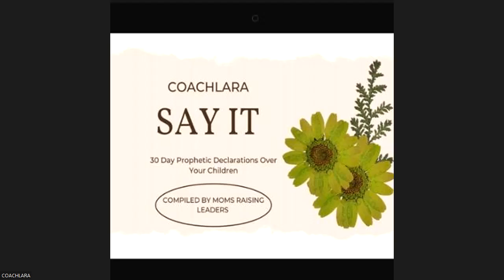SAYIT23 CloseOut_CLApril22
30-Day Prophetic Declarations For Your Children.
"If you SAY IT and you do not doubt in your heart. you will have whatsoever you SAY" - JESUS